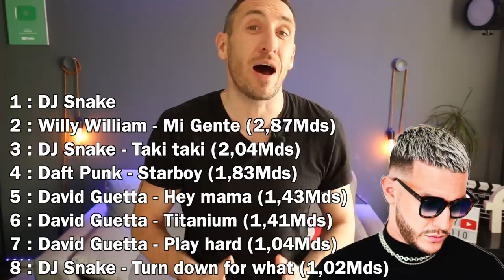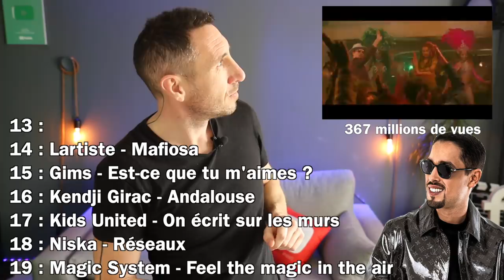Les vidéos francophones les plus vues de youtube !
Quels artistes francophones font des milliards de vues sur Youtube ?
Quelles sont les 20 vidéos francophones les plus vues depuis que Youtube existe ?
Les réponses dans cette vidéo !

Si tu lis ceci, dis-moi en commentaire quelle est ta vidéo préférée de ce classement